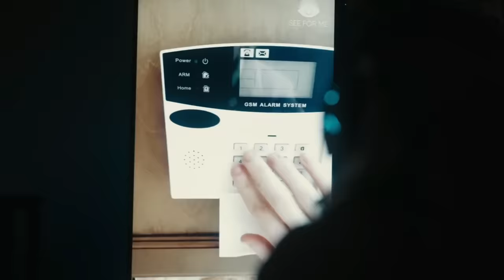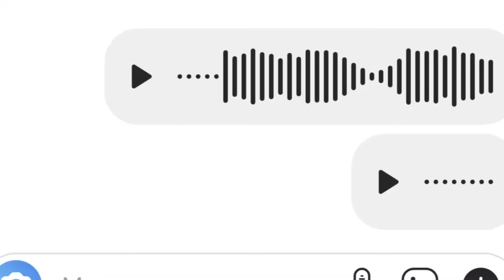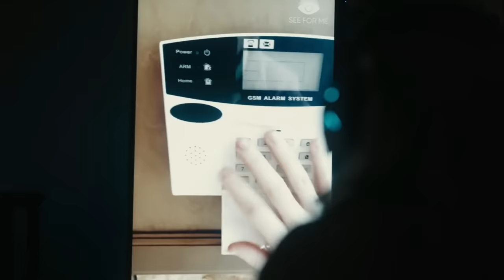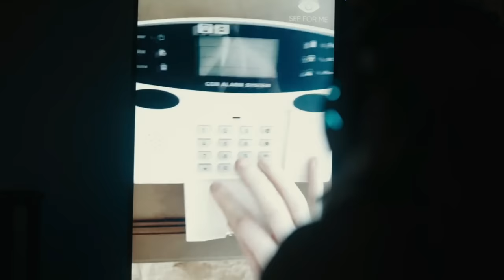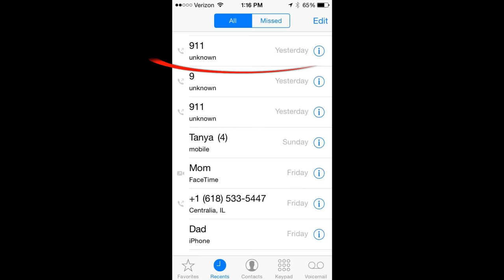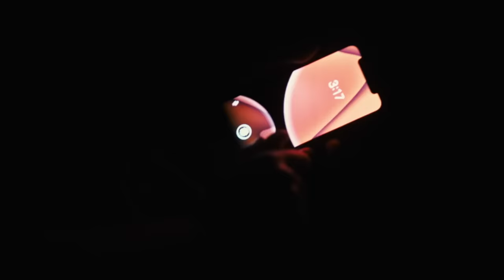See for Me (2021) Film Explained in Hindi/Urdu | See for Me Summarized हिन्दी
See for Me (2021) Thriller Movie explained in Hindi Urdu. The Canadian Thriller film ‘See for Me’ story summarized with a full ending in हिन्दी explanation. The plot is about Sophie, a girl who loves skiing despite being blind. One day, while visiting a friend's house, a group of thieves break in to steal $7 million hidden there. This marks the start of Sophie's struggle for survival as she faces these dangerous intruders. Blind but not defenseless, Sophie must navigate this perilous situation. The tagline "What She Doesn't See Will Haunt Her!" underscores the eerie tension as Sophie fights to save herself and perhaps more.

Credits:
Images and footage Source: levelFilm and Wildling Pictures
Director: Randall Okita
Producer: Matt Code
Edited by:James Vandewater